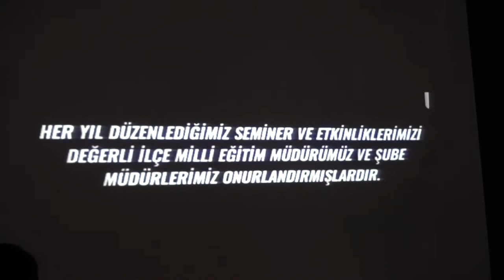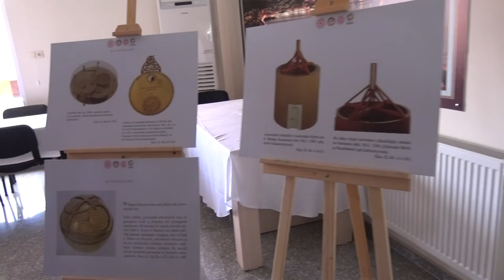Öğretmenim İle Beraber Okuyorum Fuat Sezgin’i Anıyorum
Ünye ticaret borsası salonunda gençlik ve spor bakanlığı gençlik projeleri kapsamında başvurusu kabul edilen ve sözleşmesi imzalanan “öğretmenim ile beraber okuyorum fuat sezgin’i anıyorum” projesinin açılış ve tanıtım toplantısı gerçekleştirildi.